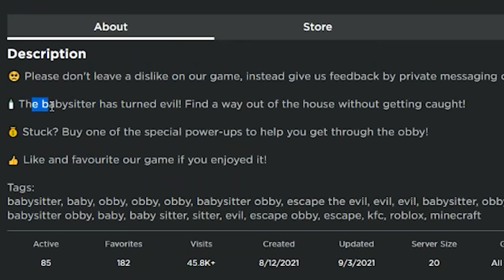Escape the Evil Babysitter Roblox OBBY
The babysitter has turned evil and trying to flood my cookie fans and I out of the house. Can we escape her? I hope you enjoy this Roblox obby video!!!

Hugs Hugs ❤